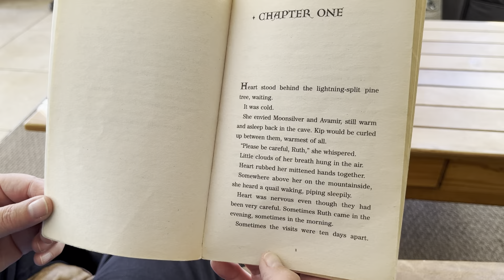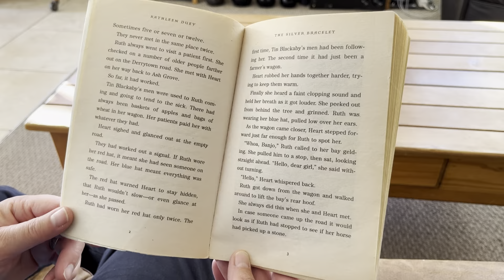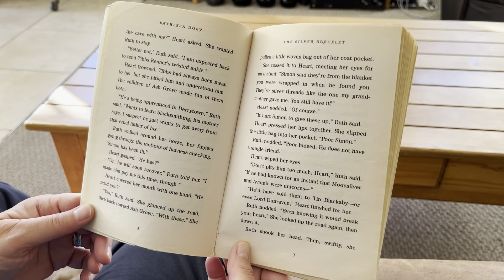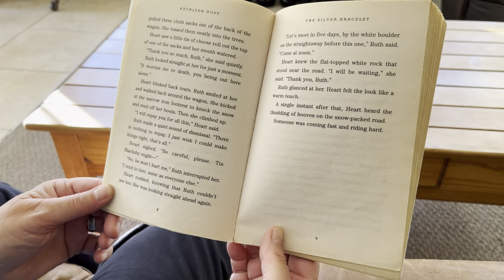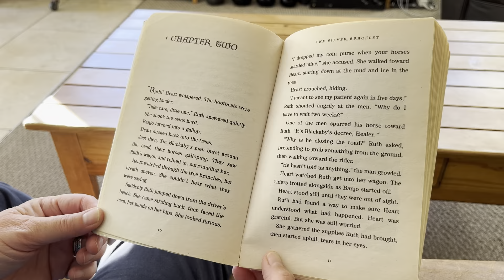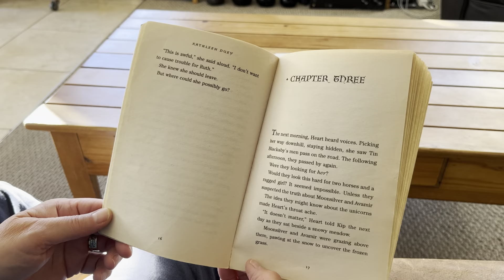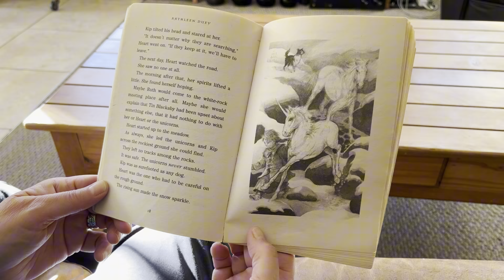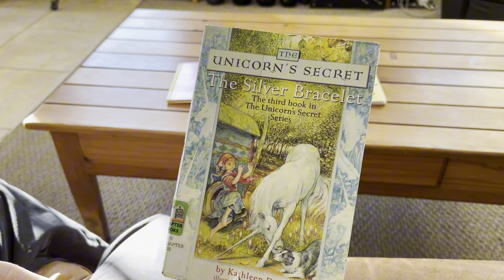“The Silver Bracelet” Part 1, Kid’s Read Aloud from “The Unicorn Secret” series from Kathleen Duey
Welcome to a magical reading adventure! In this video, join us for a captivating Kid's Read Aloud session as we dive into "The Silver Bracelet," Part 1 of "The Unicorn Secret" series by Kathleen Duey. 📚

In this enchanting children's book, we'll follow young readers on a journey filled with mystery, friendship, and wonder. Immerse your child in the world of "The Unicorn Secret" and ignite their love for reading and learning English.

Our Read Aloud sessions are not just about storytelling; they're a powerful tool for educational development. Through captivating stories, we foster a passion for reading, enhance language skills, and nurture a love for books that lasts a lifetime. 📖

Don't miss out on this exciting journey into "The Silver Bracelet" Part 1 of "The Unicorn Secret" series. 🦄🌟